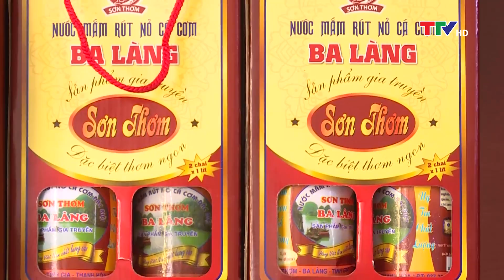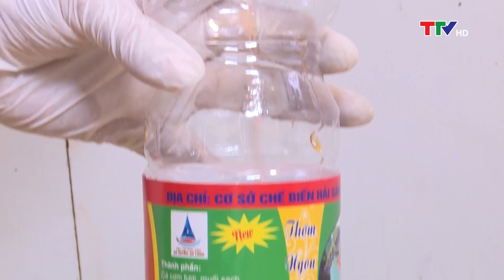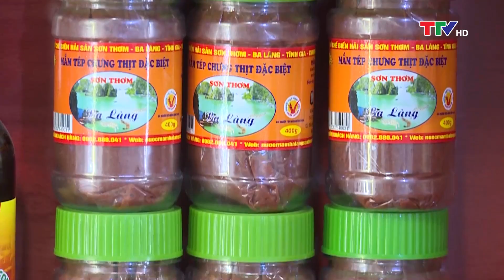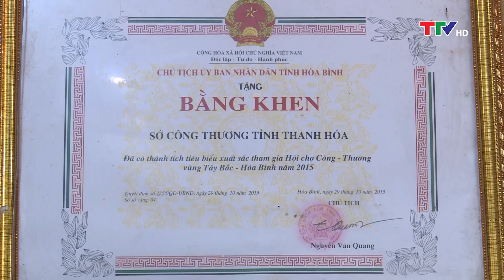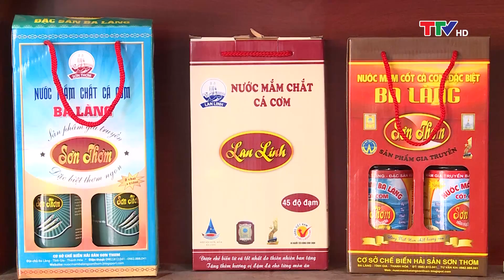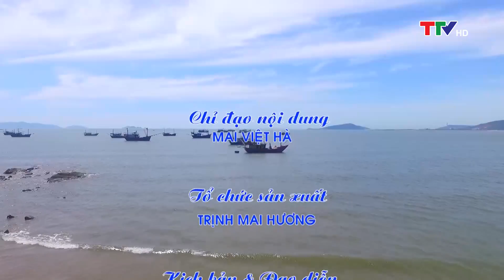Ký sự: Nhất nghệ tinh. Tập 18: Gìn giữ nghề sản xuất nước mắm gia truyền Ba Làng